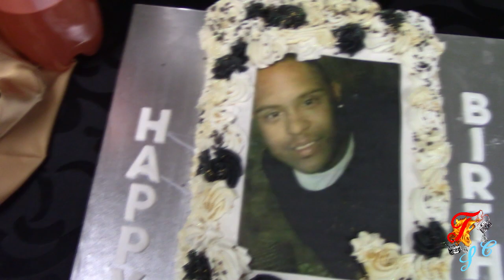Shaylon's Birthday Preview.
From the birthday Boys special day